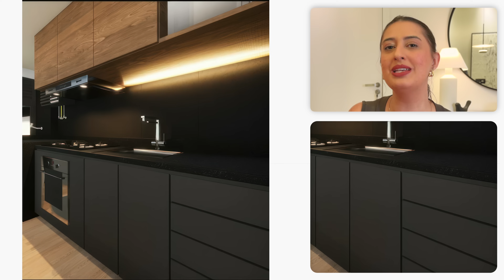6 VERDADES SOBRE DECORAÇÃO QUE NINGUÉM ACEITA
6 VERDADES SOBRE DECORAÇÃO QUE NINGUÉM ACEITA

00:00 - Introdução
00:14 - 1. Você não tem um estilo de decoração
06:17 - 2. Mesa Redonda otimiza espaço
09:34 - Turma da Decoração
11:41 - 3. Você não tem um estilo Minimalista
15:18 - 4. Móveis pretos sujam mais
17:56 - 5. Parede destaque não faz milagre
22:00 - 6. Não precisa fazer tudo de uma vez
27:35 - Conclusão

Editor: @renaninez